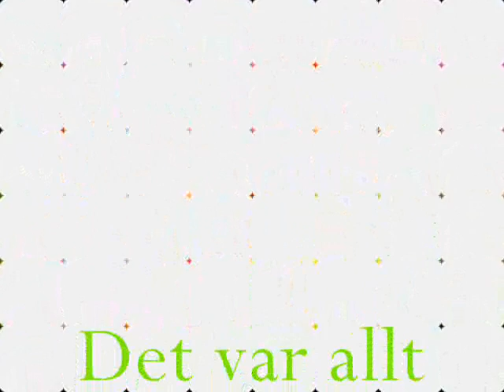mode bland ungdomar i Japan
olika stilar